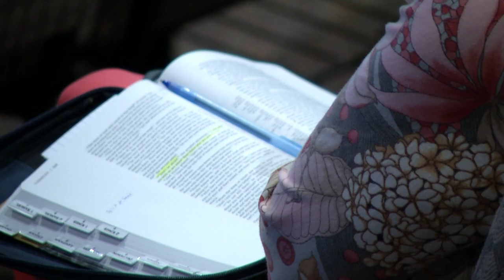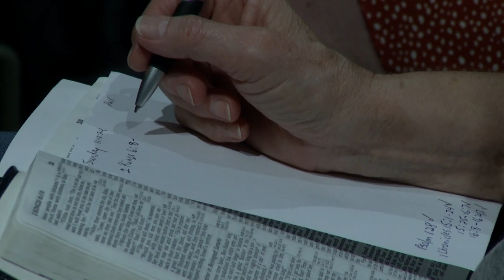Just Because I Cant See It | 2 Kings 6:8-17 | Philip Cochran | Family Church